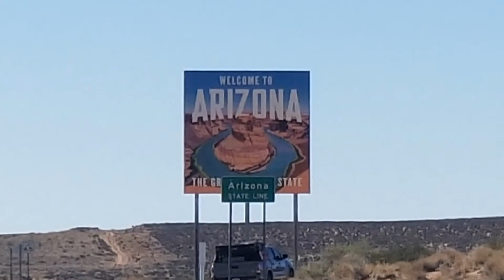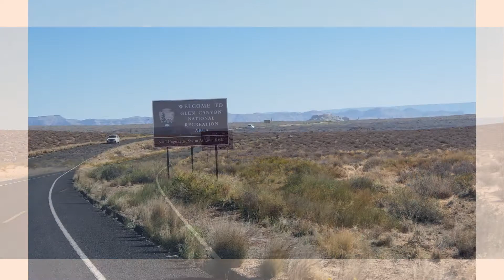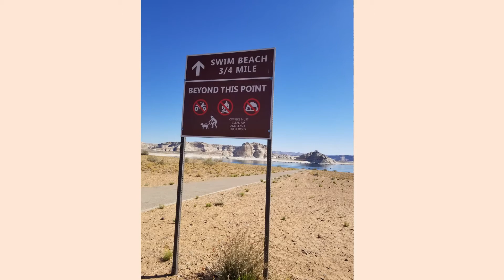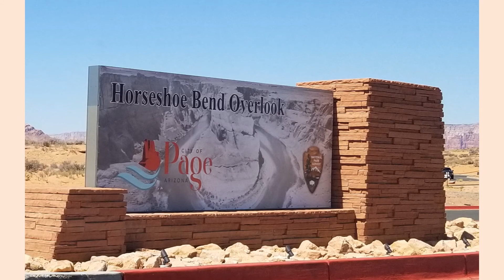Glen Canyon National Recreation Area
Glen Canyon Dam in Page, Arizona to Horseshoe Bend.